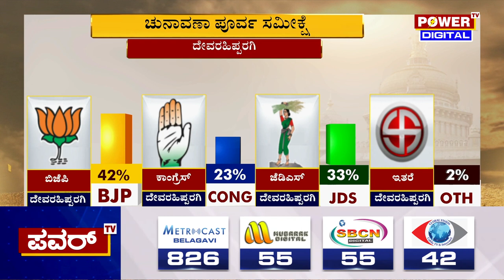Karnataka Election : ದೇವರ ಹಿಪ್ಪರಗಿ ಕ್ಷೇತ್ರದಲ್ಲಿ ​ಬಿಜೆಪಿ​ ಮೇಲುಗೈ | Power TV News